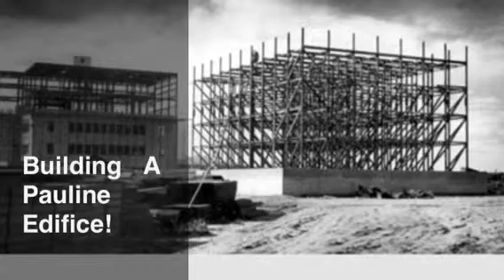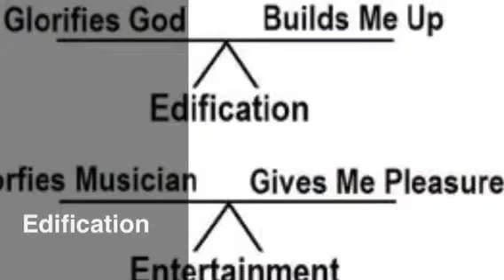The Four E's Part 1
It is important to know what our job is as an Ambassador and a Minister of Reconciliation!